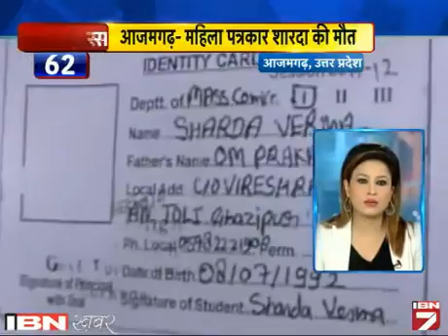Sara Desh 100 Khabarein: 6 April Ki Sabhi Badi Khabarein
एक ऐसा बुलेटिन शो जिसमें होंगी देश भर की 100 खबरें। तो काम पर निकलने से पहले जान लीजिए देश दुनिया का हाल। वीडियों में देखें देश और दुनिया की सभी छोटी बड़ी खबरें।